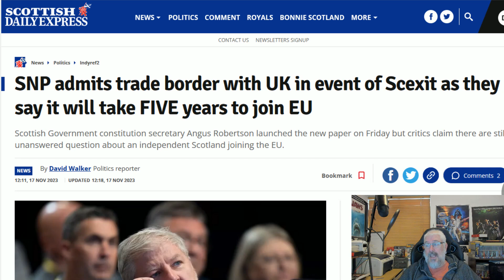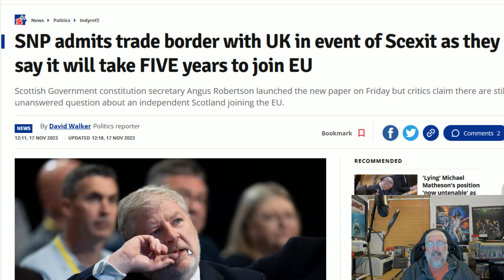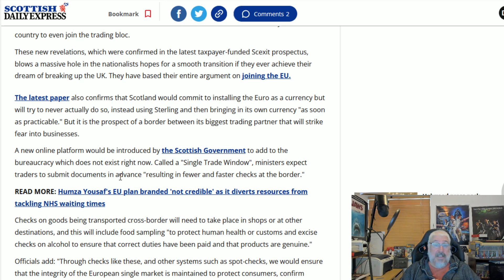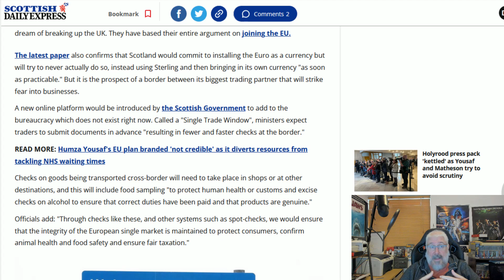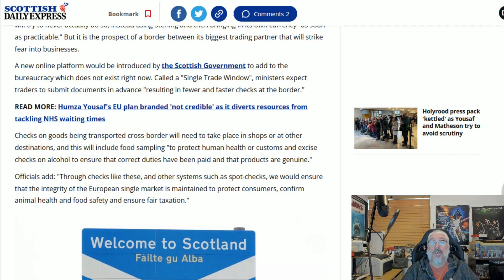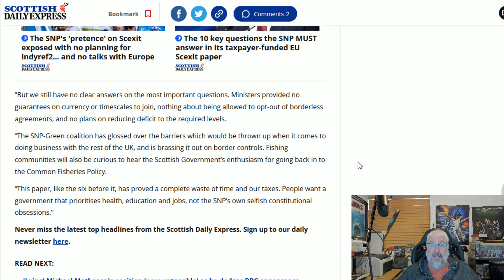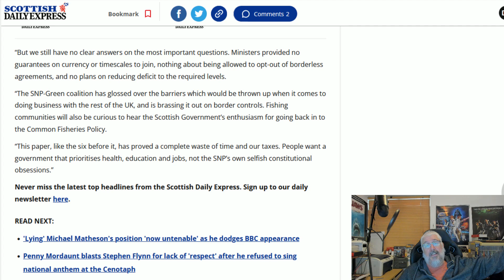Trade Barriers Will Go Up!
The SNP have finally admitted that an independent Scotland would require a hard border with England and trade barriers would be necessary!